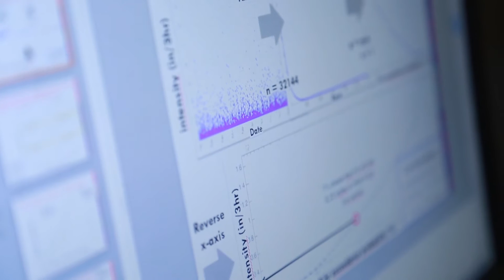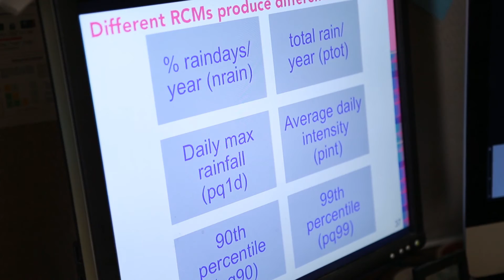Using Global Climate Models to Predict Climate Change: Lauren Cook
The Next Step in Climate Change: Climate Adaptation.

As rainstorms become more frequent and intense how can engineers use climate models to adapt infrastructure to handle increases in stormwater? PhD environmental engineering student Lauren Cook is researching how we can integrate climate model data for use in decision making and stormwater drainage design to reduce flooding events.